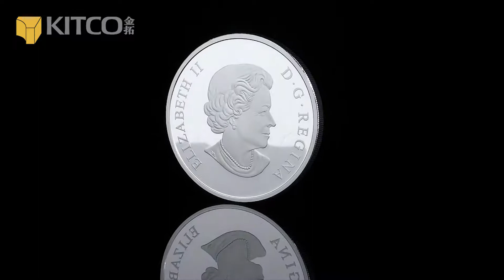2018 2 盎司加拿大禪繞畫系列 - 大鵰鴞精鑄銀幣｜Canadian Zentangle Art - The Great Horned Owl Proof Silver Coin